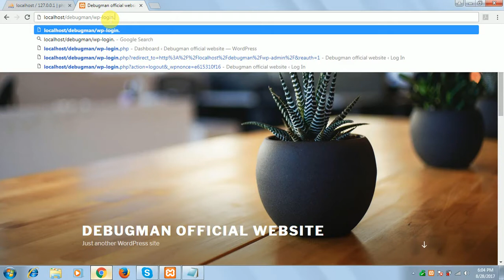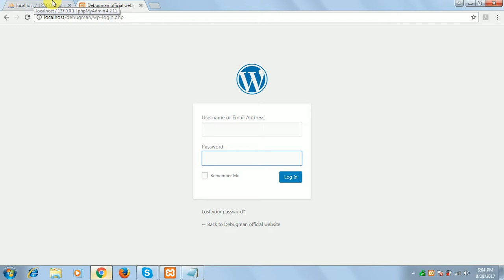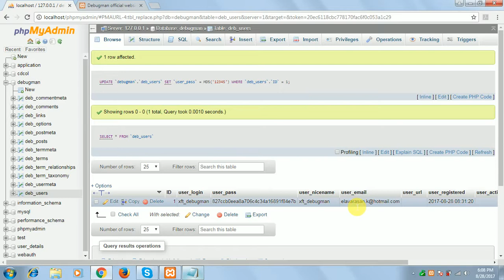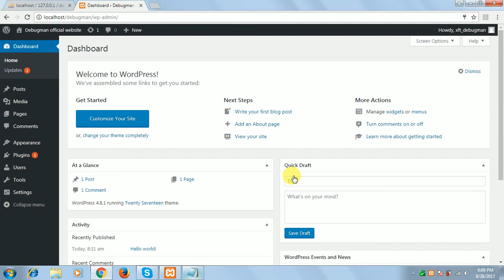WordPress Password and admin username reset in Tamil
Like following pages